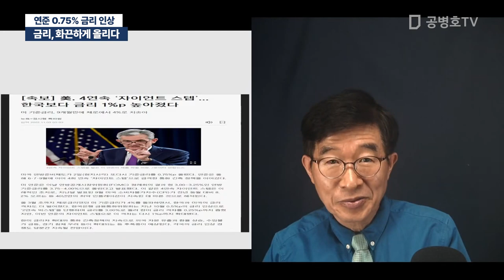금리, 화끈하게 올리다 / 연준 0.75% 금리 인상 [공병호TV]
Bitcoin : 3MTW849AkP2ftLeSK2teZHMmzLu7Z83s9U